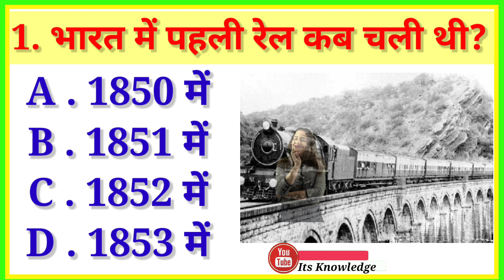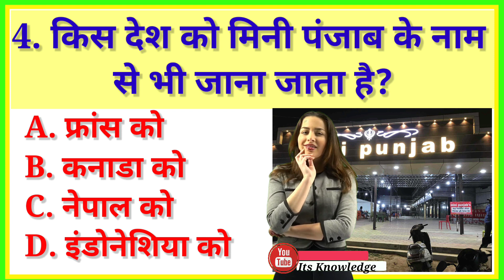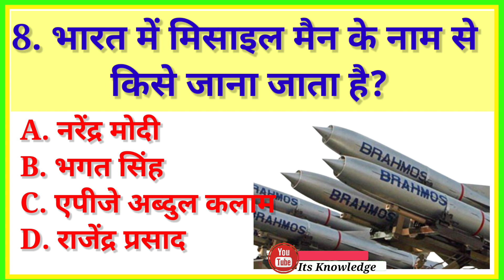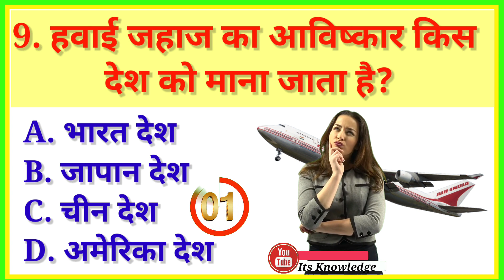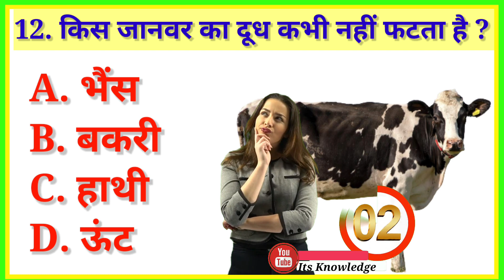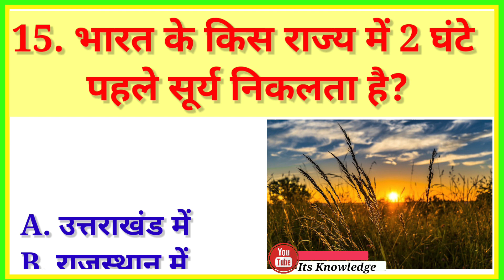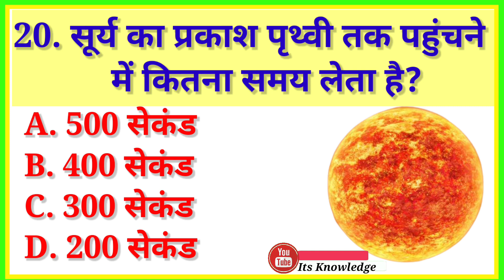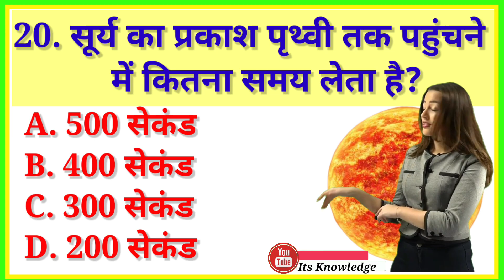GK Questions And Answers [ Part 3 ] l 20 Gk Questions And Answers l Gk Quiz l GK l Its Knowledge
GK Questions And Answers [ Part 3 ] ll 20 Gk Questions And Answers ll Gk Quiz ll GK ll Its Knowledge ll Gk For Competitive Exams ll Gk 2023 ll  General Knowledge In Hindi ll

In this video, we have told all about General Knowledge 20 very important questions. By remembering which all of you can clear any government exam and competitive exam.

5 Second Timer Credit : @EntertainerRishi

Your Queries 👇👇
1. GK
2. General Knowledge
3. Important GK Questions and answer for Competitive Exams
4. Quiz Test
5. Important gk
6. Quiz test
7. competitive quiz
8. competitive general knowledge
9. GK in Hindi
10. general knowledge quiz
11. quiz questions
12. general knowledge questions
13. gk quiz
14. general knowledge questions with answers
15. gk question in hindi
16. GK Question Answer
17. India GK
18. hindi gk
19. samanya gyan
20. gk questions
21. india gk in hindi
22. 2022 gk questions and answers
23. lucent gk
24. lucent gk
25. lucent gk in hindi video
26. lucent GK in hindi
27. lucent geography in hindi
28. lucent geography
29. geography gk question
30. geography gk in hindi
31. lucent 1000 question
32. lucent 1000 prashn
33. lucent gk ka nichod
34. lucent gk important question
35. lucent gk important question in hindi
36. lucent gk important topics
37. lucent ka nichod science
38. lucent for ssc cgl
39. lucent for ssc
40. lucent for railway
41. geography gk
42. lucent mcq
43. lucent mcq in hindi
44. lucent book gk
45. gk
46. gk questions and answers
47. gk question
48. general knowledge
49. gk questions
50. g k
51. general knowledge question
52. g k questions and answers
53. gk ke question
54. question
55. general knowledge questions and answers
56. samanya gyan
57. g.k questions in hindi
58. gk question answer
59. sarkarinaukarigk​​​​​​​​​​
60. gk ke sawal
61. knowledge
62. question answer
63. general knowledge questions
64. gk knowledge
65. जनरल नॉलेज
66. जीके
67. gk quiz
68. g.k
69. gk ka question
70. ips question and answer
71. gk
72. gk question
73. gk afroz
74. gk questions
75. gktoday
76.gk tricks
77. gk study adda
78. gk video
79. gk live
80. gk by kumar Gaurav sir
81. gk by khan sir
82. gk today current affairs
83. question
84. सामान्य ज्ञान
85. general knowledge ke question
86. gk knowledge
87. gk dijiye
88. general class
89. general knowledge ki video in hindi
90. general knowledge gk
91. general knowledge questions and answers
92. General knowledge video
93. General knowledge 2023
94. general knowledge for kids
95. general knowledge quiz
96. general knowledge ke question
97. GK
98. gk question
99. gk questions and answers
100. general knowledge
101. g k
102. g k questions and answers
103. general knowledge questions and answers
104. gk question answer
105. g.k
116. question answer
117. question
118. जीके
119. gk
120. g.k questions in hindi
121. general knowledge questions
122. knowledge
123. general knowledge question
124. g. k
125. quiz
126. g k question
127. gk gs
128. gk ke sawal
129. gk ka question
130. जीके क्वेश्चन
131. gk 2020
132. gk 2021
133. gk 2022
134. gk 2023
135. g.k. question with answer
136. answer
137. lucent gk
138. GK 2021
139. GK 2022
140. GK 2023
141. g,k
142. जीके के सवाल
143. gk general knowledge
144. जनरल नॉलेज
145. gk knowledge
146. gk questions and answers 2022
147. gk questions and answers 2023
148. gk questions and answers in hindi
149. GK Police
150. GK IAS
151. GK IPS
152. g. k. question in hindi
153. janral nolej in hindi
154. current affairs
155. g.k questions
156. gk today current affairs
157. जी के
158. GK
159. GK Its Knowledge
160. Gk
161. gK
162. G K
163. Gk quiz
164. GK in hindi
165. gk​​​​​​​​​​
166. G_K​​​​​​​​​​
167. g_k​​​​​​​​​​
168. G​​​​​​​​​​.K
169. GK ki Video